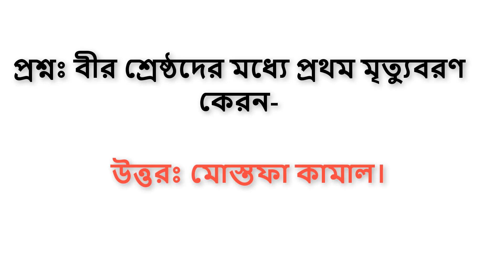মুক্তিযুদ্ধ বিষয়ক সাধারণ জ্ঞান। প্রশ্ন ও উত্তর।